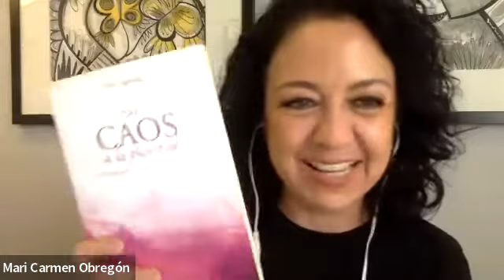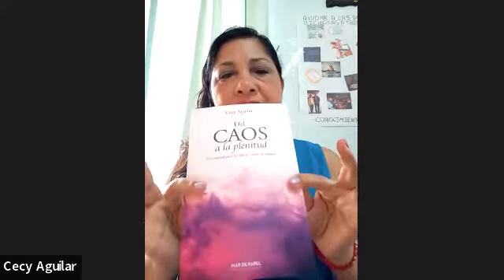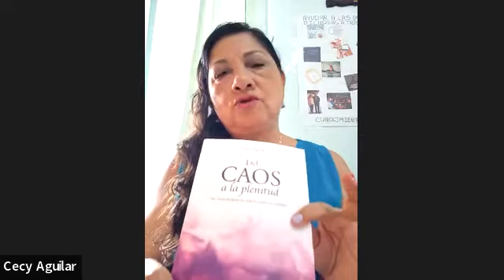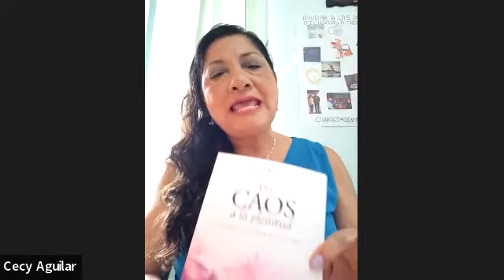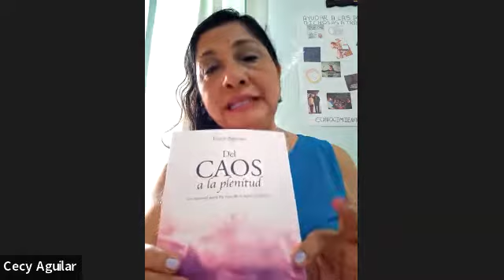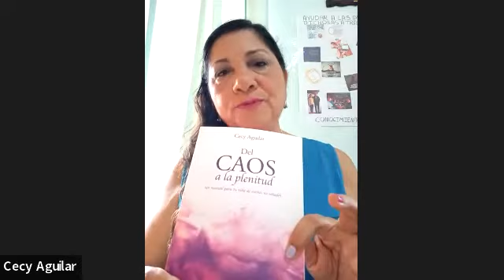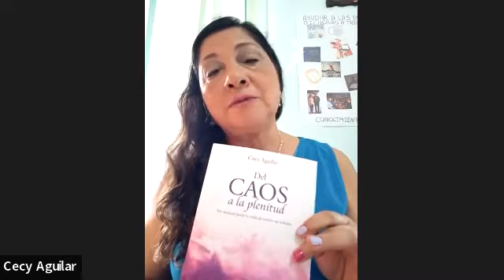Cecy Aguilar: Del Caos a la Plenitud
Ella es Cecy Aguilar, Autora WOW del libro "Del Caos a la Plenitud"

¿Quieres saber más sobre cómo ser un Autor WOW?

Inscripciones cierran el 4 de noviembre.

Escribe tu Libro con la mejor guía, acompañamiento y técnica :)